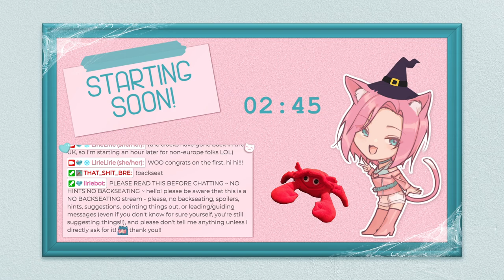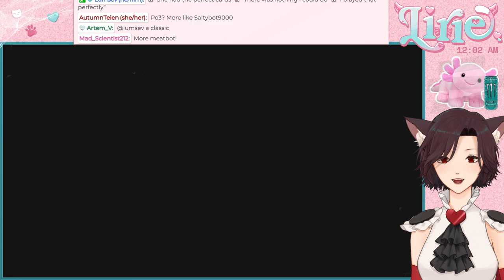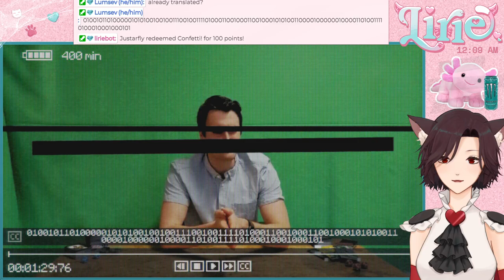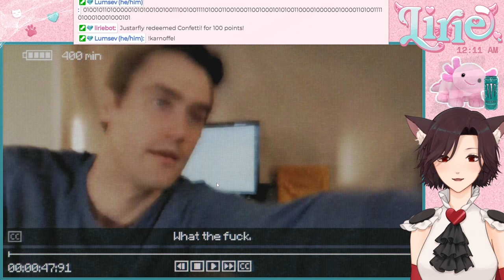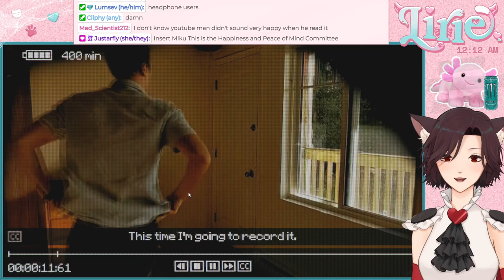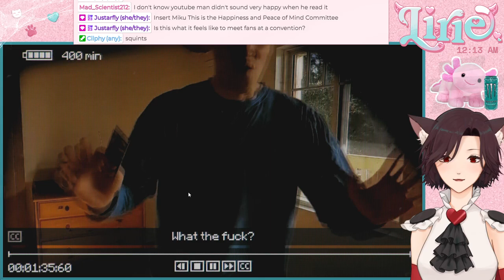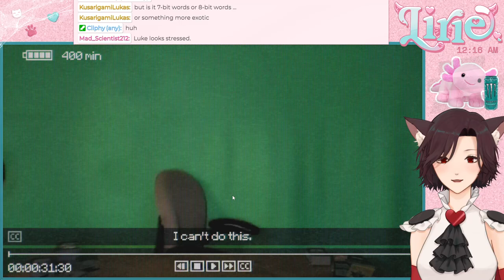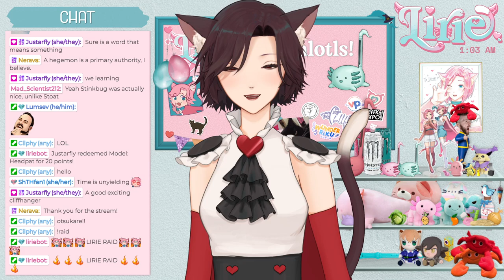INSCRYPTION || I'm ready to start Act 2!! AAAAAAA